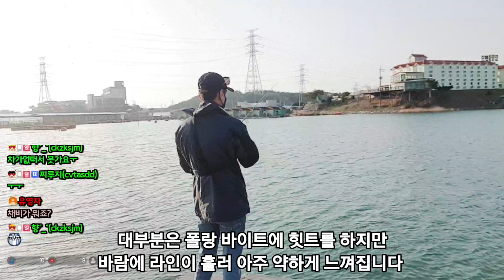우럭 루어 낚시가 가능하다고? 느나 실화냐? 선재레저바다낚시터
인천 선재도에 위치한 선재레저바다낚시터 우럭 루어낚시가 가능하다! 영상 1편에 모든것을 알려드립니다 !
진짜 던지면 나오는지 확인하러 같이 떠나봅시다 !